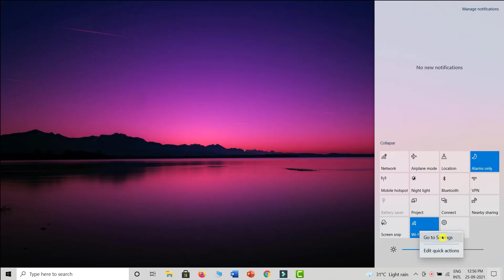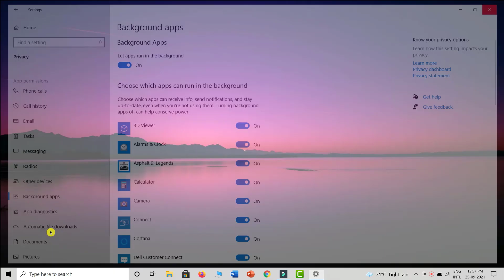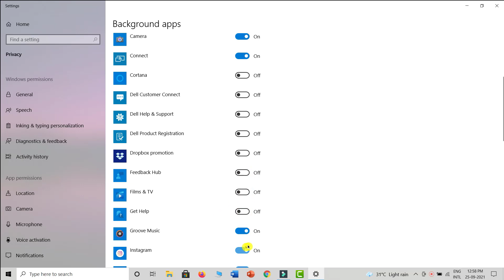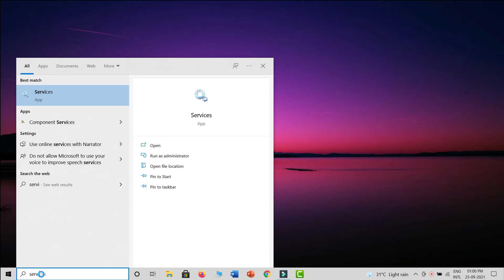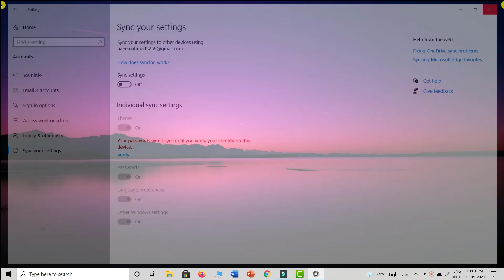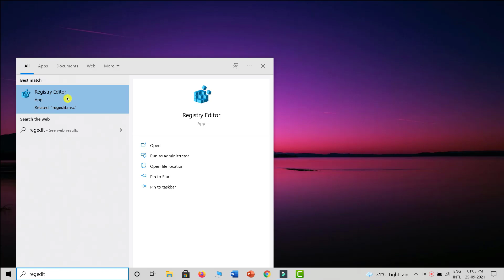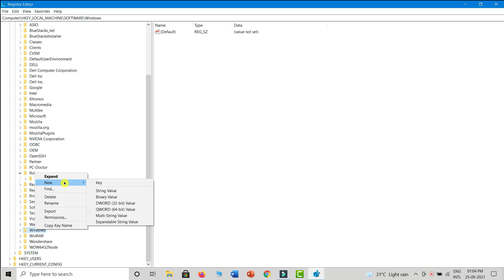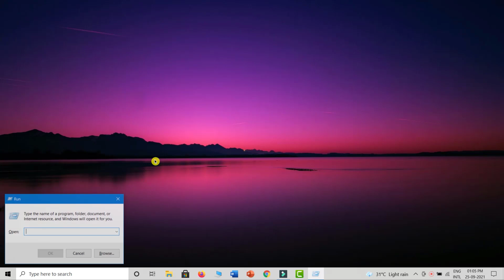5 - 10 मिनट में Internet Data ख़तम | How to Fix High Data Consumption in Windows 10/11 | 2023-24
5 - 10 मिनट में  Internet Data  ख़तम  | How to Fix High Data Consumption in Windows 10/11 | New 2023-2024

GUYS AGAR AAPKA BHI LAPTOP/PC ZYADA DATA CONSUME KAR RAHA HAIN AUR 5 MINUTES AAPKA 1 GB,2GB DATA KHA JATA HAIN TOH YE VIDEO AAPKE LIYE BOHUT USEFUL HONI WALI KYUNKI ISS VIDEO MEIN MENE COMPLETE PROCESS BATAYA HAIN KAISE ISS PROBLEM SOLVE KIYA JATA SO GUYS VIDEO COMPLETE ZAROOR DEKHE ...

Timestamps:-
0:00   Introduction
1:33   Turn-On WIFi Metered Connection
2:20   Turn-OFF Background Apps
4:12   Turn-OFF Windows Automatic Updates From Setting
4:48   Turn-OFF Windows Updates Permanently
5:36   Turn-OFF PC Sync
5:56   Turn-OFF Auto Updates Apps In App Store
6:32   Disable Windows Automatic Update Permanently From Registry Editor
8:00   Disable Windows Automatic Update Permanently From Group Policy
/gpedit

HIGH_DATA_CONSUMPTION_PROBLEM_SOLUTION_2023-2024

internet,internet speed meter for pc windows 10
pc me internet jaldi khatam
pc jyada internet kharch karta hai kya kare
how to store internet data in pc,8 or 10 |
pc internet jyada kharch karta hai best solutions
optimize internet data in windows pc
pc internet connection
how to save internet data in windows 10
save data in windows 11
how to stop high data usage on windows
11,how to stop high data usage on windows 10
windows 11,high data usage in windows 10
,high data consumption windows 11
how to stop background data usage in windows 10
how to stop high data consumption in windows 11
how to fix high data usage in windows 11
windows 10,how to save data in windows 10
how to stop data usage in windows 10